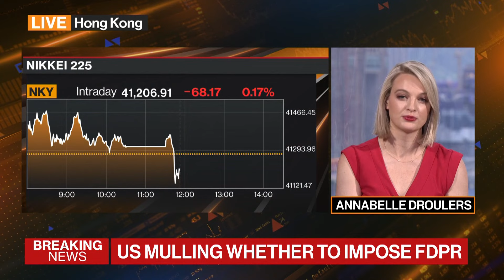US Mulls Tougher Rules in China Chip Crackdown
Bloomberg has learned that the Biden administration has told allies that it’s considering using the most severe trade restrictions available if companies such as Tokyo Electron Ltd. and ASML Holding NV continue giving China access to advanced semiconductor technology. Annabelle Droulers reports on "Bloomberg: Markets Asia."